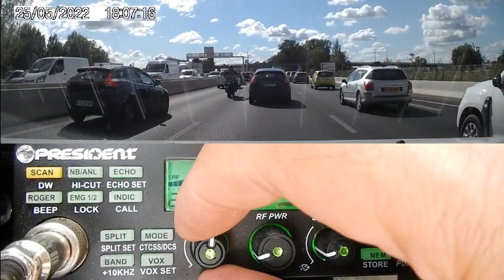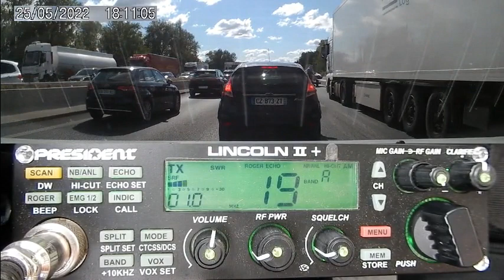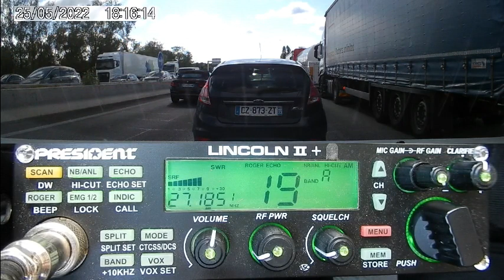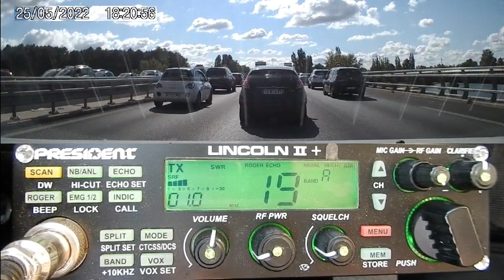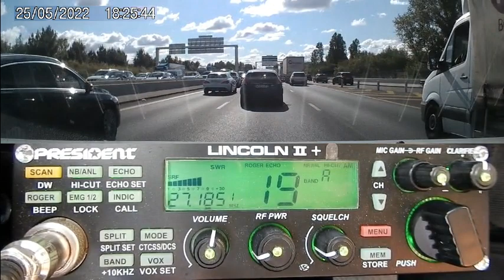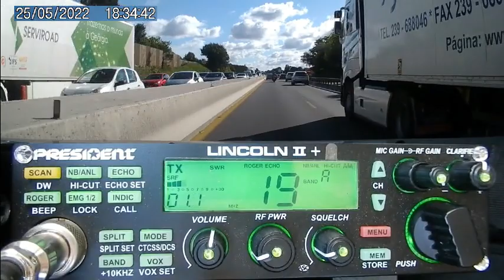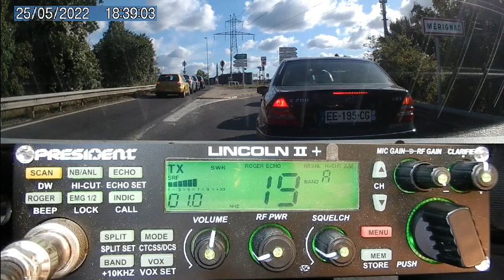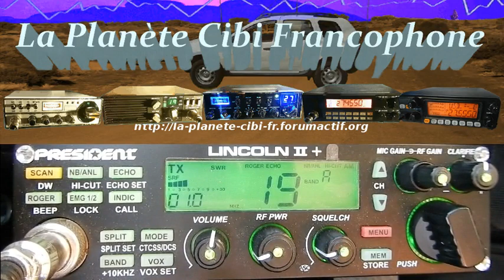CB QSO avec Yankee33 sur la route du pro pour moi (26/05/2022) P. Lincoln II+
Cela faisait un moment que je n'avais pas eu le temps de prendre le micro avec les aléas du travail et tout le reste... Pourtant en plus des QSO locaux du côté des 40 canaux normaux qui se font aléatoirement dans tous les modes, la propag, elle est tous les jours-là et change assez vite de direction. Au vu des évènements mondiaux, il est plus que temps de s'équiper Cibi pour avoir un moyen de communication alternatif pour rester en contact.